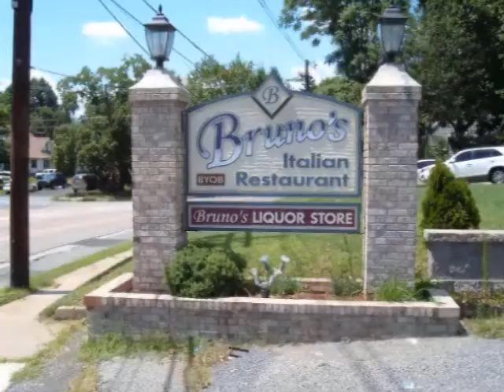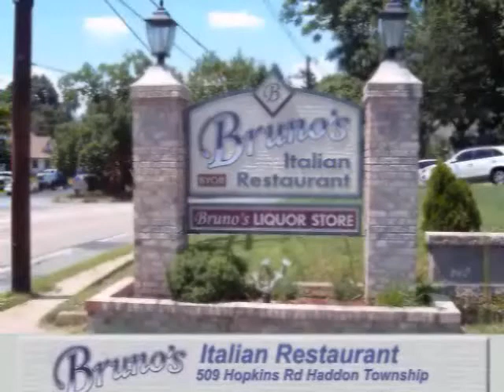TV Dining Guide # 19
Tv Dining Guide, South Jersey